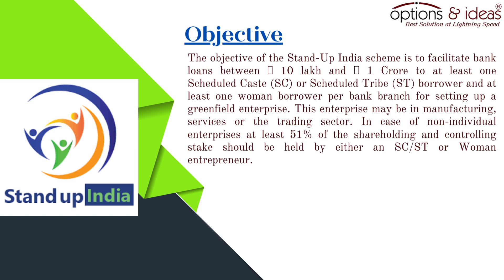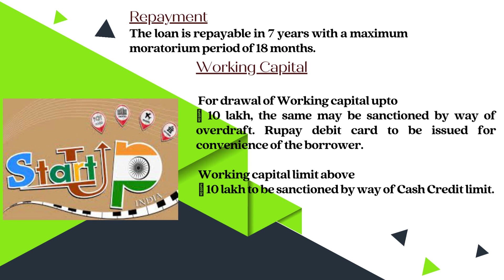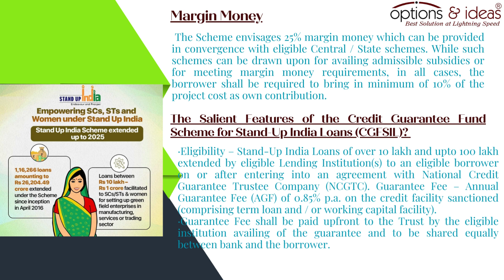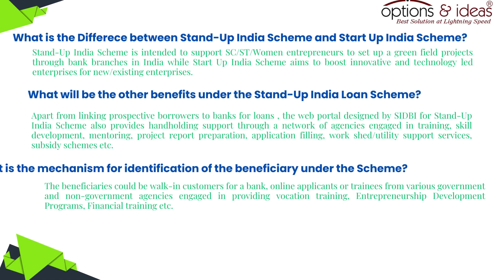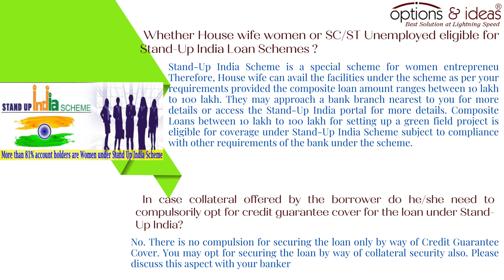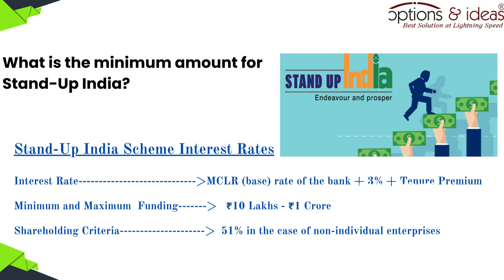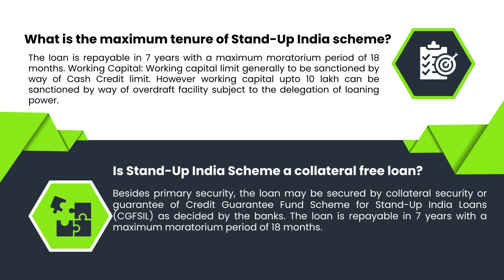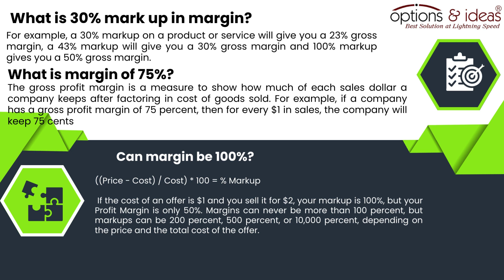Standup India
Stand Up India: Empowering Entrepreneurs Across India!** 🚀

The **Stand Up India** scheme is a flagship initiative by the Government of India designed to **boost entrepreneurship** among **Scheduled Castes (SCs), Scheduled Tribes (STs), and Women Entrepreneurs**. This scheme provides loans ranging from **₹10 lakh to ₹1 crore** to help individuals start or expand their businesses.

### 🔹 **Key Features of Stand Up India:**
✅ Loan Amount: ₹10 lakh – ₹1 crore
✅ Eligibility: SC/ST & Women Entrepreneurs
✅ Purpose: Greenfield Enterprises in Manufacturing, Services, or Trading
✅ Repayment: Up to 7 years with a moratorium period
✅ Bank Loan Structure: 75% of the total project cost

- Women entrepreneurs
- SC/ST entrepreneurs
- Business ventures in the manufacturing, service, or trading sectors

### 💡 **Benefits of Stand Up India:**
🔹 Easy access to funding 💰
🔹 Encouragement for first-time entrepreneurs 🌱
🔹 Financial support for economic empowerment 💪
🔹 Boosting local and national development 📈

or approach a bank to start your journey!

address- Flat No1A, 28L, Jheel Rd, Garfa, Kolkata, West Bengal 700031
Apply For Loan /  Submit Resume For Job / Apply For Part Time Job